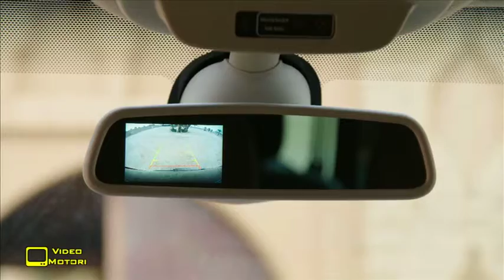Nissan NV 300 2016